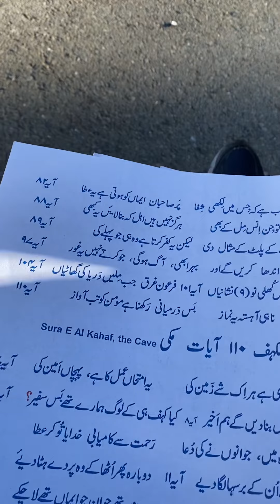Quran Dil O Jaan Sura 25 Al Furqan